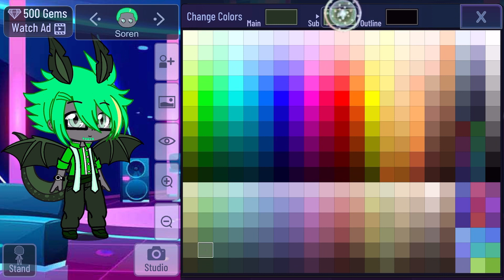How to make Soren